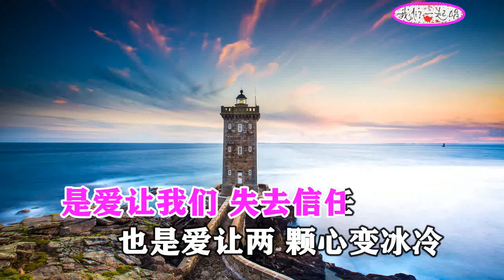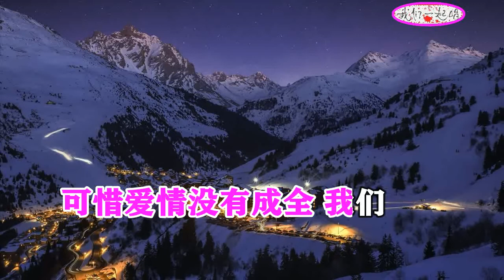王爱华 爱太伤人 MTV